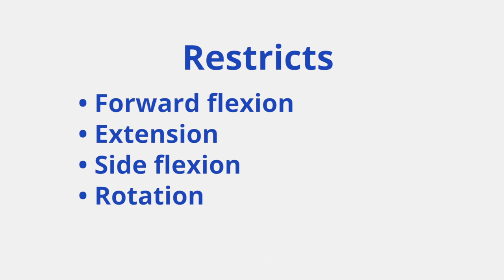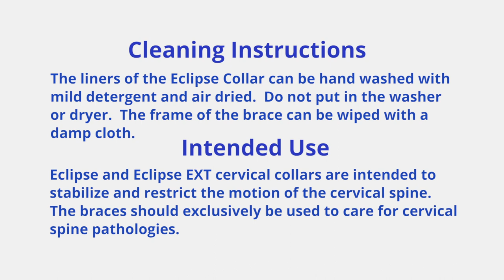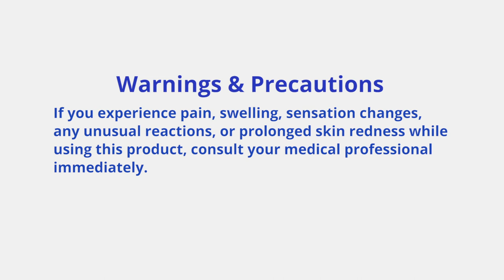Eclipse Collar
Fitting instruction for Eclipse Collar